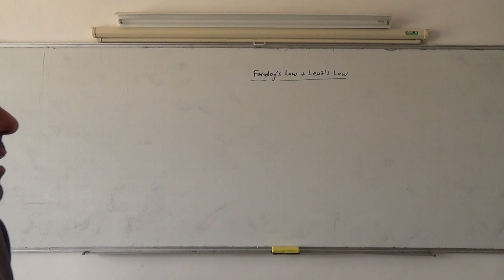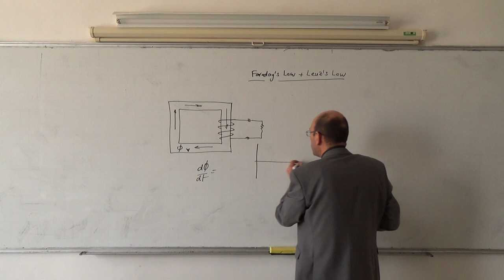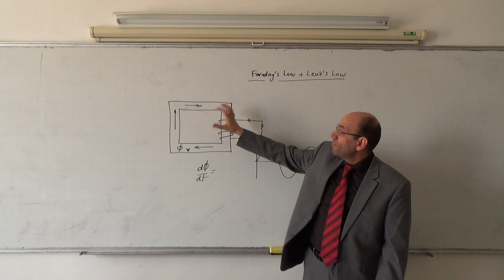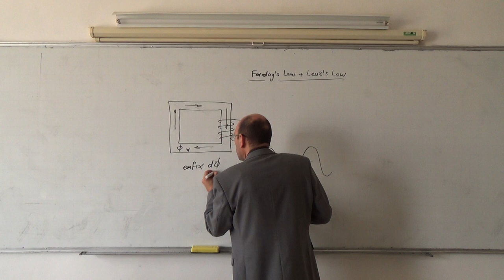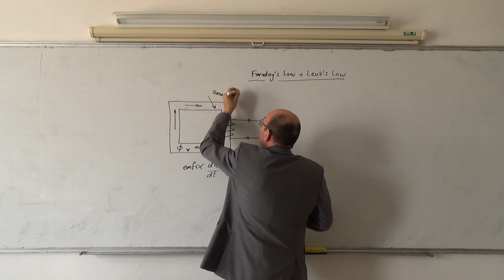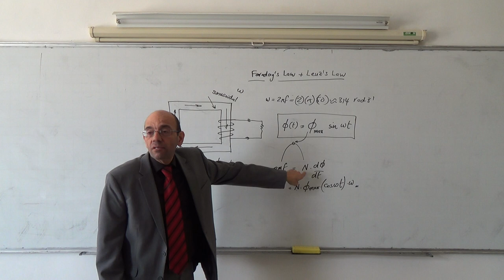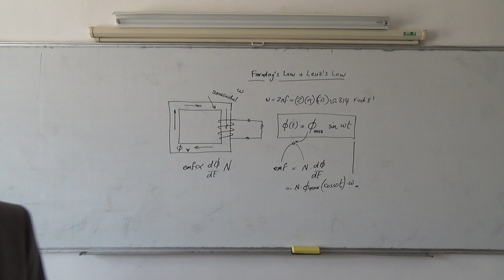Electromagnetic Basics IV: Transformer action on the secondary, Ex1.6 (Introduction), 18/3/2014